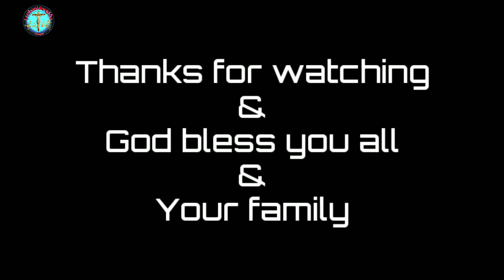ISWRNI GAHAM RADAB...Episode - 4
Fungbilini Gwjwnnai Jisuni Mungao Horgrwbai. Nwngtang mwn boinisimbw.
Iswra Kwnasongiri safrwmkwubw bhwr hwtwngswi.

Mr. Bikash Basumatary
Village - Ramendrapur(Pathwibari)
Po. Jaleswari Ps. Kachugaon.
Dist. Kokrajhar BTC. Assam
Studio - MELODYA